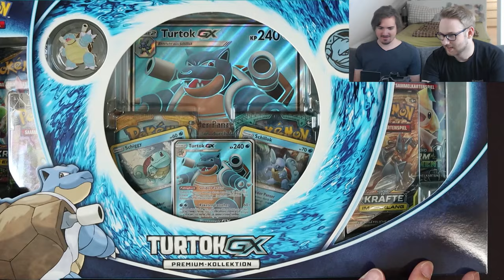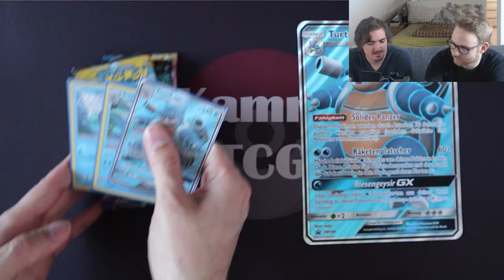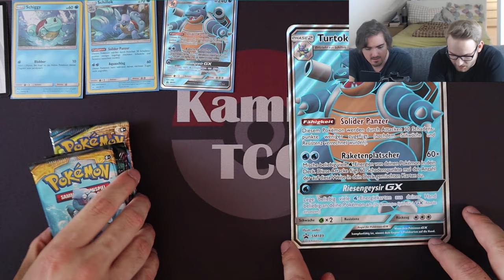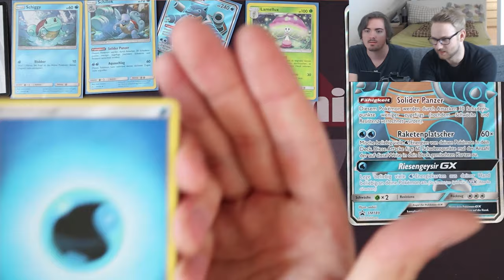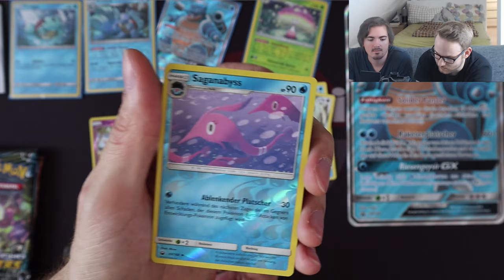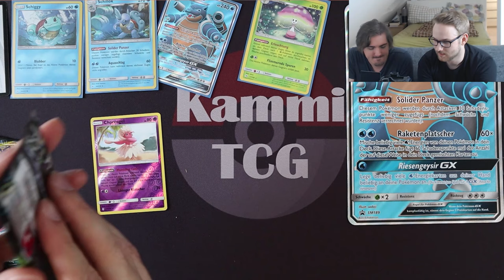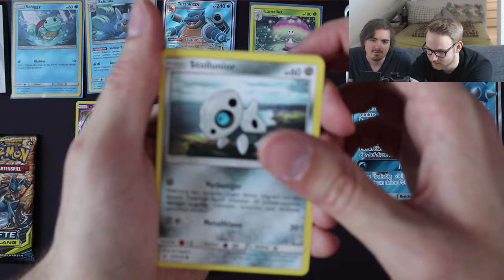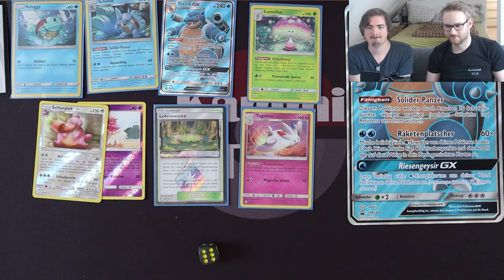Die BRANDNEUE Turtok GX BOX!!! | Pokemon Kräfte im Einklang Opening | Kammi TCG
Die BRANDNEUE Turtok GX BOX!!!
Auf geht’s! Viel Spaß beim zuschauen! Du willst mir etwas schicken?
Robin K.
Postfach 40 03
58222 Schwerte

So schütze ich meine Karten:
Für die Nintendo Switch:
Tasche für die Switch*
Pokemon Schwert*
Pokemon Schild*
Pokemon Let's Go Pikachu*
Pokemon Let's Go Evoli*
Super Mario Odyssey*
New Super Mario Bros. U Deluxe*
Super Mario Party*
Animal Crossing*
Das bedeutet, wenn du dir das Produkt über den Link kaufst bekomme ich eine kleine Verkaufsprovision, ohne dass das Produkt für dich teurer wird. Die mit ** gekennzeichneten Links sind meine eigenen Profile bei Verkaufsportalen. Wenn du also ein Produkt über den Link kaufst unterstützt du direkt den Kanal 😊